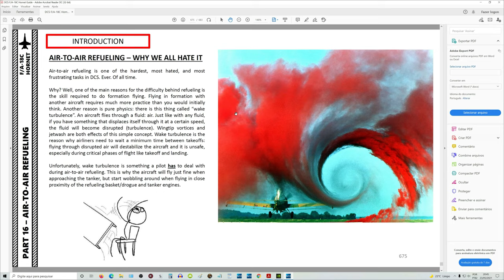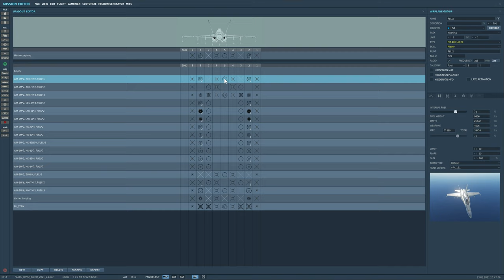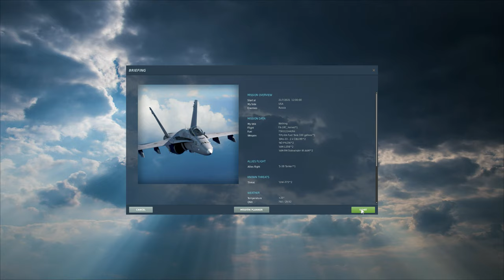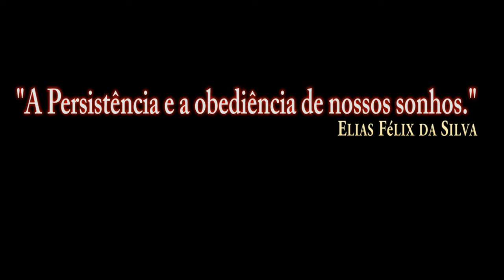DCS:F/A-18C Hornet(S-3B VIKING)AIR TO AIR REFUELING_/PT-BR_VÍDEO 1604